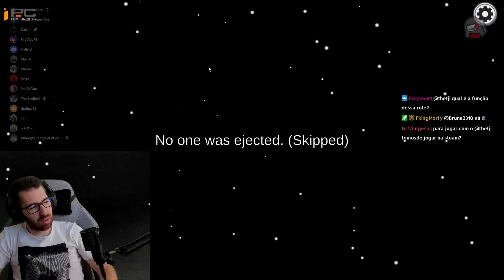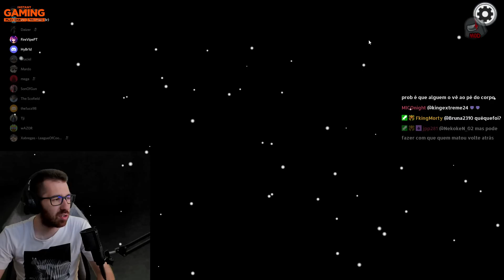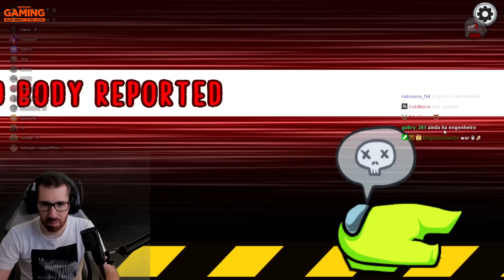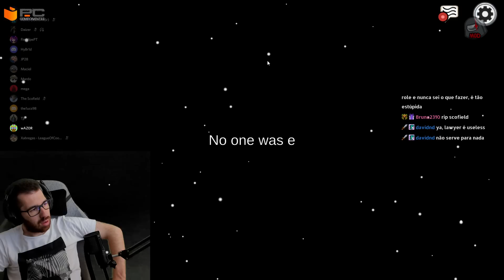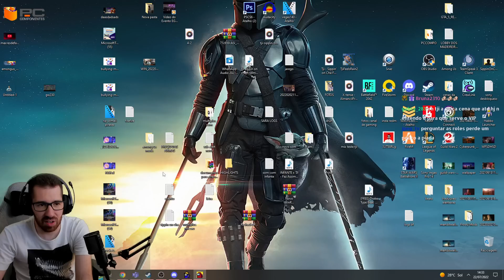FUI O NICE GUESSER MAIS ÉPICO DO AMONG US